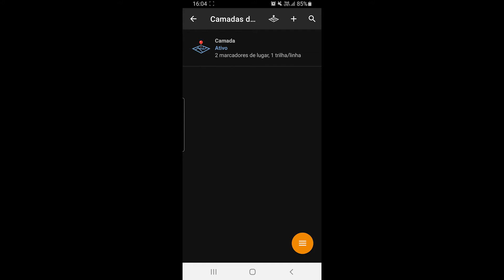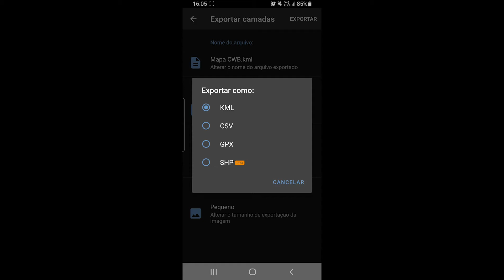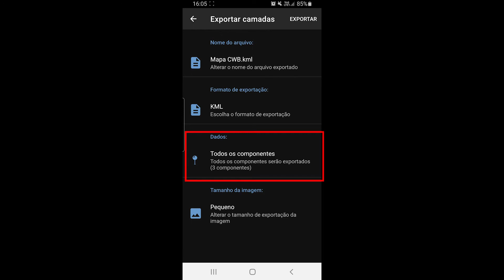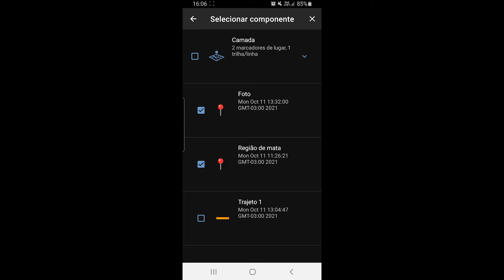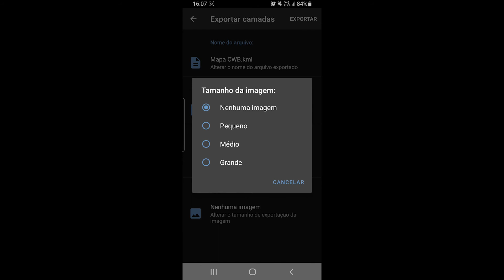Avenza Maps: exportação de camadas